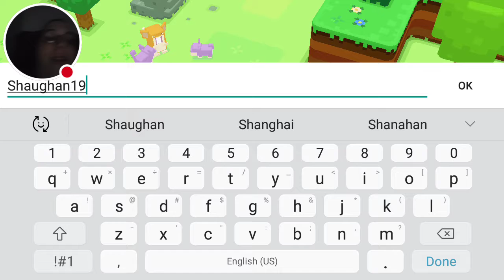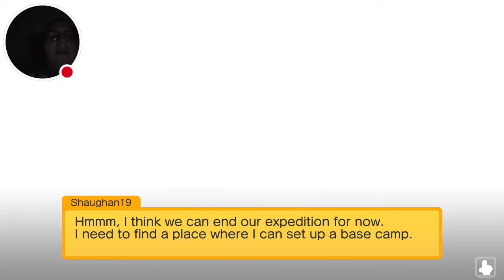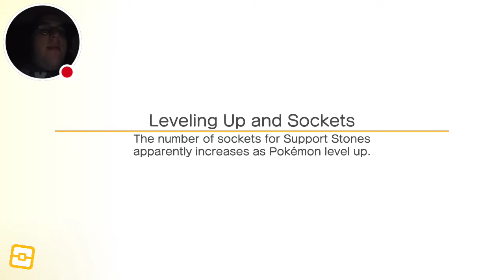Pokémon Quest part 1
Watch me play Pokémon Quest!

For pokemon month!